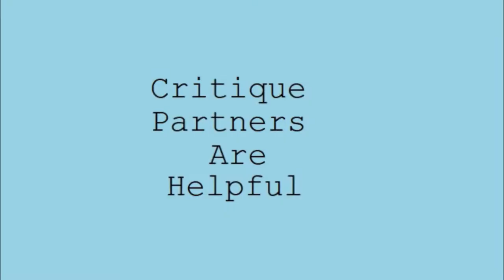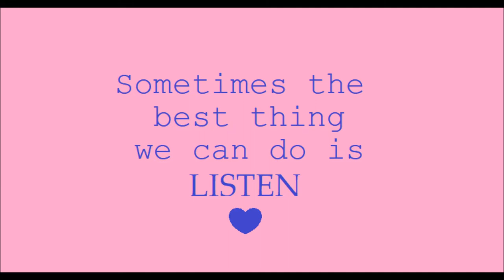Critique Partners Are Helpful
Critique partners, beta readers, editors. They can be so helpful...when we listen to them.